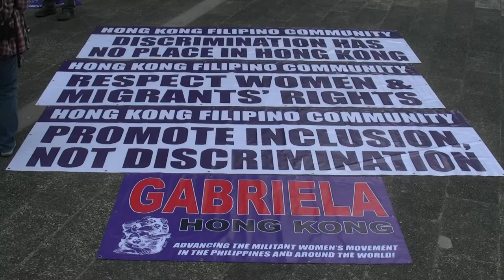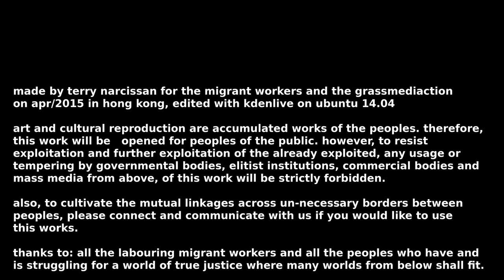AGAINST EXCO MEMBER REGINA IP’S ANTI-FILIPINO, ANTI-MIGRANT AND ANTI-WOMEN ARTICLE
26 April, 10am in Chater Garden, Central:

JOINT STATEMENT AGAINST EXCO MEMBER REGINA IP’S
ANTI-FILIPINO, ANTI-MIGRANT AND ANTI-WOMEN ARTICLE

We, the Filipinos in Hong Kong, hereby reiterate our protest against an article written by legislator and Executive Council member Regina Ip Lau Suk-yee in which she implied that a large number of Filipinas working as domestic helpers are seducing their expatriate male employers and ruining families.

We have read a full English translation of her column piece originally written in Chinese and published by Ming Pao on April 17, and agree that what she had written was anti-Filipino, anti-migrant and anti-women.

We take notice of a public apology that she subsequently issued on April 24, and claim this as a victory in our campaign to correct a grievous wrong committed against our migrant women. We welcome this conciliatory gesture, but hope that Mrs. Ip will be more circumspect in what she says in the future to prevent another backlash and social division.

We also take issue with Mrs Ip’s insistence that we misunderstood her true intent in the article. We have thus decided to raise this issue before the Equal Opportunities Commission, so the full impact of what she had written could be brought to light, and our migrant women given relief.

We have also decided to go ahead with our protest march today to call on the government to:

1) Take steps to ensure that no one, least of all its top officials like Mrs Ip, does any act that fosters discrimination against any ethnic minority group, particularly Filipinos;

2) Do more to ensure protection for the rights of ethnic minority groups, especially migrant workers:

3) Actively promote and uphold a genuine policy of social inclusion and non-discrimination.

We are doing this to send out a clear message that we will not tolerate any form of abuse or discrimination, especially those that target the most vulnerable members of our community, our migrant workers.

We remain committed to take any and all forms of actions available, including holding protest actions and filing suits, to ensure that an incident like this does not happen again.

Hong Kong SAR, 26 April 2015.